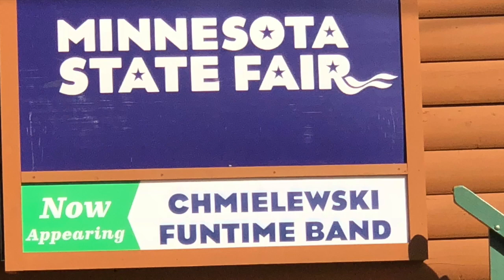Polish Polka Music (Polish Vocals) - Chmielewski Funtime Band - Minnesota State Fair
We have followed the Chmielewski Funtime Band for many years! It is really neat to have many generations of one family continuing to play and share their music! Thank you Chmielewski Funtime Band!